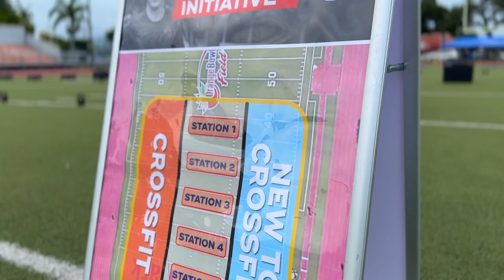The fitness initiative led by Mayor Francis Suarez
The fitness initiative led by @mayorofmiami @francissuarez was a success! Offering free CrossFit classes, Moore Park witnessed an impressive turnout for group workouts and fun competitions. 🏋️‍♀️🤸‍♂️ Thanks for your spirited participation, everyone!